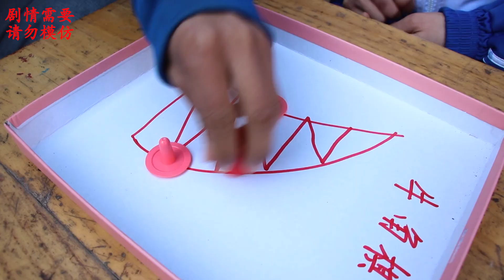短剧：小伙伴玩牛角棋输了学牛叫，没想小丽学牛叫却变成猪叫声！